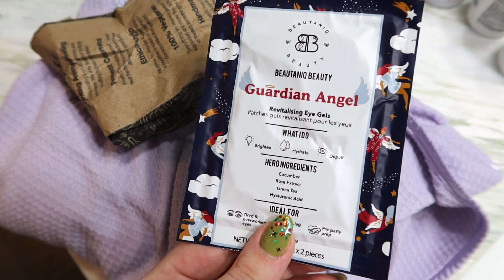VLOG: last week of classes + my birthday week!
(yes I know the lighting shifts are weird I was having technical difficulties but...maybe it adds a little spice? 😎) I hope you enjoy this week's video! it's a little late going up, but definitely expect more content in the coming weeks as we hop into 2021! STAY BLESSED Y'ALL XOXO

✰ VSCO: @abigailkmartin
✰ tiktok (lol): @abigailkmartin

✰ THANK YOU FOR SUPPORTING! XO ✰
𝘨𝘳𝘢𝘤𝘪𝘰𝘶𝘴 𝘸𝘰𝘳𝘥𝘴 𝘢𝘳𝘦 𝘢 𝘩𝘰𝘯𝘦𝘺𝘤𝘰𝘮𝘣, 𝘴𝘸𝘦𝘦𝘵𝘯𝘦𝘴𝘴 𝘵𝘰 𝘵𝘩𝘦 𝘴𝘰𝘶𝘭 𝘢𝘯𝘥 𝘩𝘦𝘢𝘭𝘵𝘩 𝘵𝘰 𝘵𝘩𝘦 𝘣𝘰𝘥𝘺. 𝘱𝘳𝘰𝘷𝘦𝘳𝘣𝘴 16 : 24